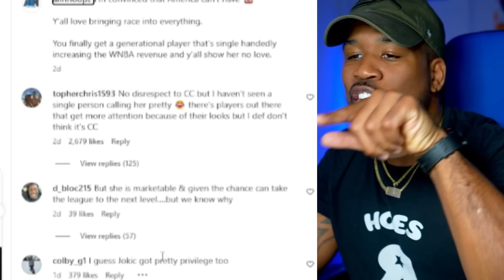Caitlin Clarke's WHITENESS & PRETTY PRIVILEGE Isn't Fair!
Women are women's worst enemy, Caitlin Clarke finally brings the WNBA  the exposure it's been begging for but here come the women ruining it.